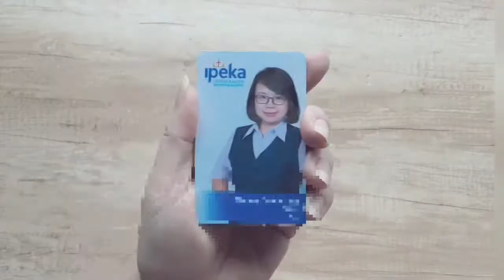Flower Picture Frame part 1 • Making Flower Petals • art lesson • Studio Vlog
Let's make flower picture frame!
Part 1, we will make flower petals.
Lots of love from Ms. Chenny

Material:
Colored Pencil = Faber Castell
Black Marker = Snowman

Editing Video & Music : Viva Video
Character : Bitmoji